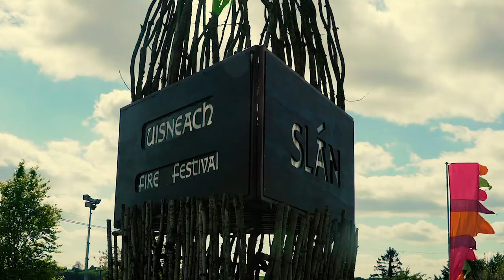Fire & Fertility Festival. Ancient Pagan, Druid Rituals in Ireland | Making Modern Magick ep. 4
The Beltaine Festival is an ancient pagan fire ceremony and celebration at another sacred site in Ireland. A Druid Earth Magick ritual from over 5000 years ago being reenacted to honor the indigenous traditions of the Celtic people.  Witches practicing Witchcraft, Wizards, Magicians, & Merlin.